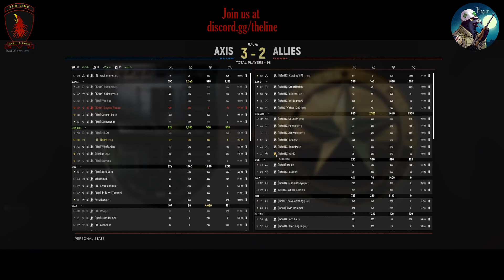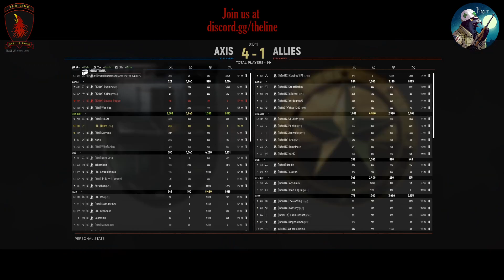-TL-/BR-1 vs 143rd Skirmish